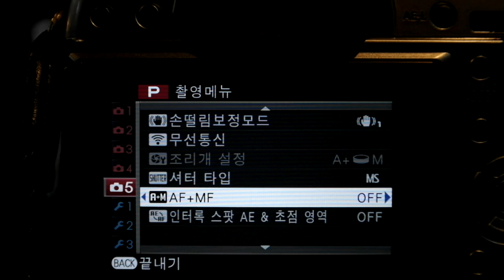FUJIFILM X T1 GS AF+MF